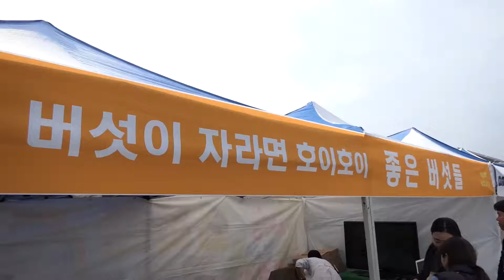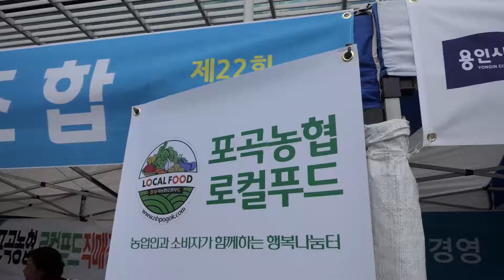명예 VJ 도농어울림한마당